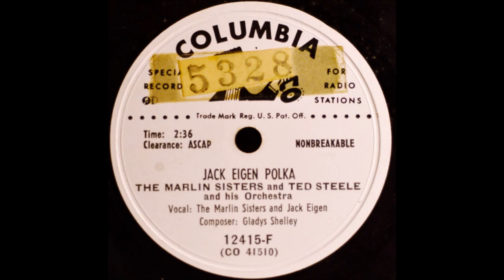The Marlin Sisters - Jack Eigen Polka [c.1949].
[Written by   Gladys Shelley]

Issued   as    The Marlin Sisters
     and TED STEELE  and His Orchestra
                 on Columbia 12415 F

Recorded Circa  July  1949 -
Columbia Recording Studio, 30th. St.,  New York City -
Marlin Sisters [vcl duet],
Jack Eigen [speech]